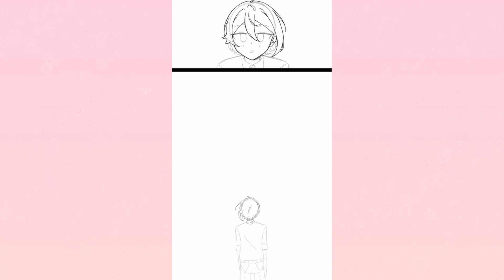Rui Birthday Art || Rui Kamishiro Speedpaint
guys i know it was a month ago but i did not want to make a video a month ago :(

i love this guy the silly ever